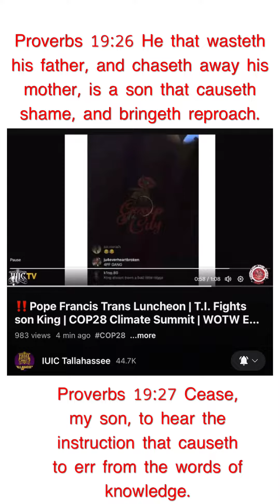T. I. And son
Hopefully he repent… out of the mouth of Christ:

Matthew 15:4 For God commanded, saying, Honour thy father and mother: and, He that curseth father or mother, let him die the death.